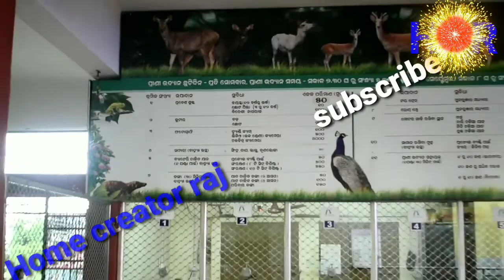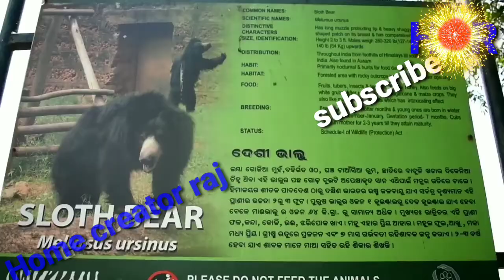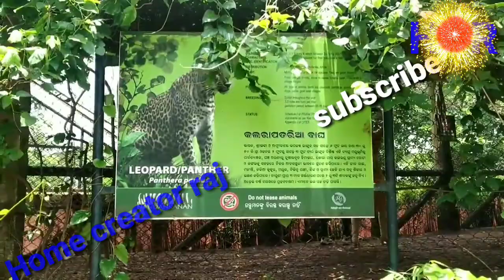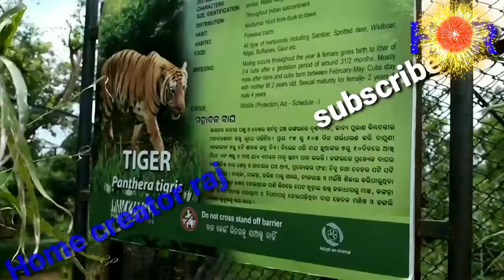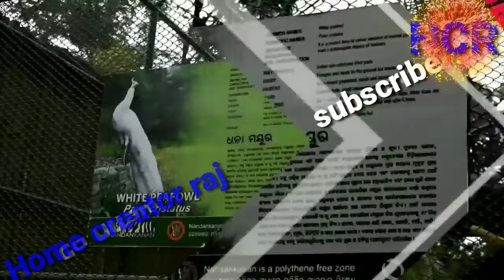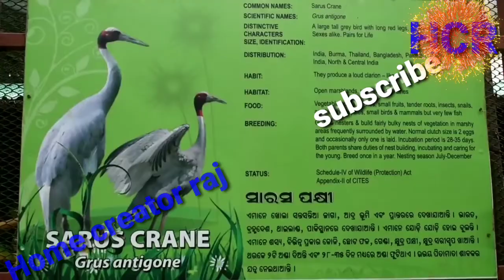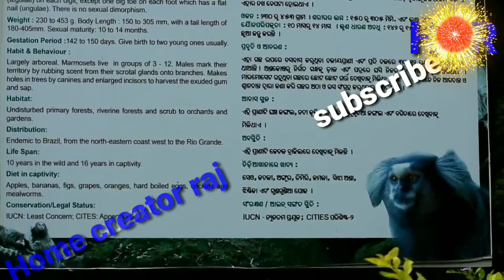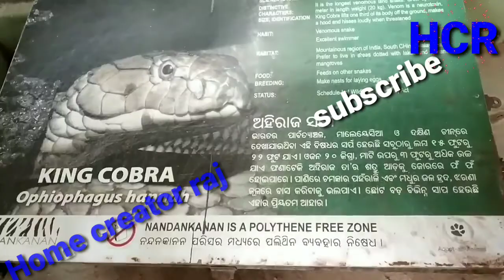15 ମିନିଟ୍ ରେ "ନନ୍ଦନକାନନ" ଦେଖିନ୍ତୁ